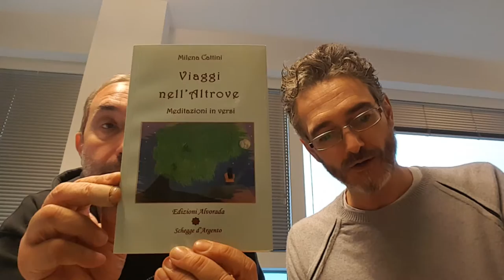BEGOLINO TV 2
Seconda puntata di Begolino TV, oggi giovedì 24 novembre.
Oggi si parla del libro "Viaggi nell'altrove" di Milena Cattini, che è stata ospite della Strana Coppia, e di mortadella. Il pistacchio si o no nella mortadella? Attendiamo i vostri commenti.